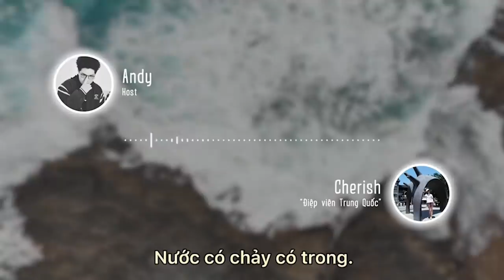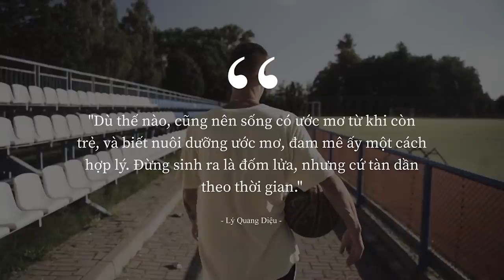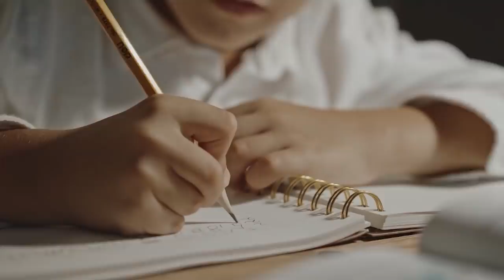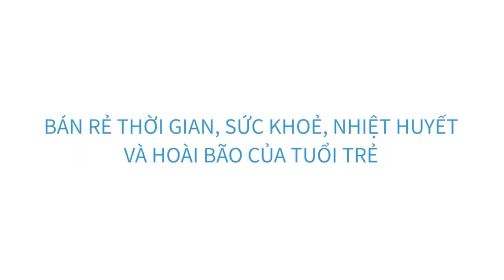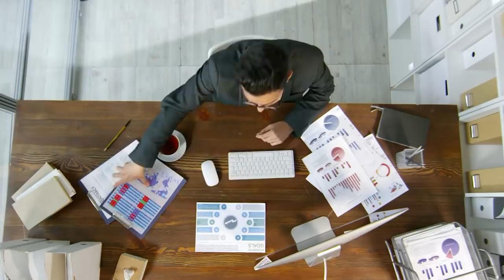Đừng bán rẻ TUỔI TRẺ, hãy nhìn xa và ĐẦU TƯ CHO TƯƠNG LAI! | Thanhcs.xyz | GIÁO DỤC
Dù thế nào, cũng nên sống có ước mơ từ khi còn trẻ, và biết nuôi dưỡng ước mơ, đam mê ấy một cách hợp lý. Đừng sinh ra là đốm lửa, nhưng cứ tàn dần theo thời gian.
Tìm hiểu thêm về cuốn sách "Dăm ba cái tuổi trẻ"
Ghé Nhà sách Spiderum trên SHOPEE ngay thôi các bạn ơi:
Nội dung:
00:00 - Start
00:18 - Giá trị của tuổi trẻ
01:36 - Làm thế nào để trở thành một “nhân tài”?
03:01 - Đừng bán rẻ thời gian, sức khoẻ, nhiệt huyết và hoài bão của tuổi trẻ
06:56 - Hãy nghiêm khắc với bản thân
Bài viết: Đừng bán rẻ tuổi trẻ, hãy nhìn xa và đầu tư cho tương lai
Được viết bởi: Thanhcs.xyz